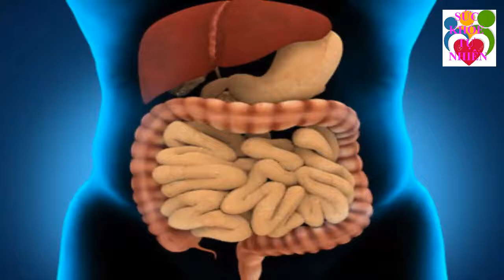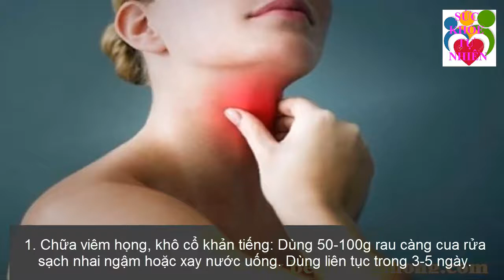Bệnh Tiểu Đường Nặng Đến Mấy Cũng Khỏi Hẳn Không Tốn 1 Xu Nhờ Lá Xoài Non Nhất Định Bạn Phải Biết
Bệnh Tiểu Đường Nặng Đến Mấy Cũng Khỏi Hẳn Không Tốn 1 Xu Nhờ Lá Xoài Non Nhất Định Bạn Phải Biết. Đăng ký kênh Sức Khỏe Tự Nhiên để nắm bắt được những tuyệt chiêu chăm sóc Sức Khỏe Tự Nhiên cho gia đình bạn cực kỳ đơn giản ngay tại nhà.
Xem thêm video Sức Khỏe Tự Nhiên:
- 5 Trái Ớt Hiểm 2 Quả Trứng Gà 1 Muỗng Muối Trị "DỨT ĐIỂM" Tiểu Đường Chỉ Trong 5 Phút